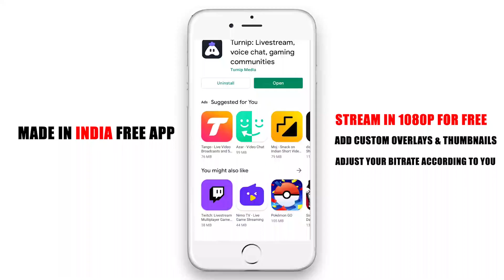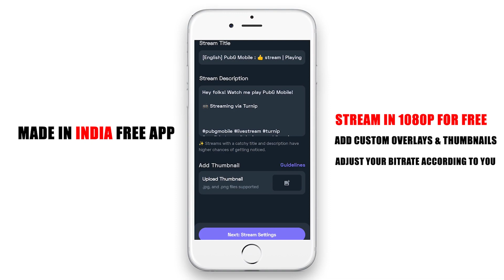അവസാന ശ്വാസം വരെ പൊരുതി One of the Best Clutch Scene | Kaztro Gaming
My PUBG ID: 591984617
Device Using: iPhone 11, Oneplus 8T
Controls: 4 Finger Claw

Editing:
In PC: Adobe Premier Pro
In Android: Kinemaster Pro
In IOS: iMovie